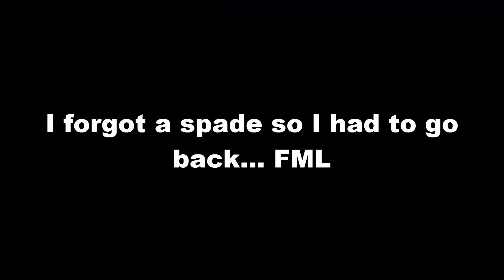Ikov RSPS: Rags to Riches EP #3 - THIS IS THE BEST MONEY MAKING METHOD?! - INSANE Giveaway [RSPS]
Ikov RSPS: Rags to Riches EP #3 - THIS IS THE BEST MONEY MAKING METHOD?!

Go check the server out, it'll be worth your time! It's the best server out there, its content is unique and promising. Make sure to join, and embark on a new adventure!

• Make sure to join the server, if you haven't make an account so people don't steal your username!

• The microphone I use - Blue Yeti
• How I record my gameplay - Camtasia
• Computer (Wait until new one)

1. Billie Eilish - Ocean Eyes (Blackbear Remix)
2. Alan Walker - Faded
3. Lil Mosey - G Walk (Ft. Chris Brown)
4. Coldplay - Adventure of a Lifetime (Koni Remix)

- JordanRSPS
- Video uploaded & owned by JordanRSPS.

Runescape is owned by JaGeX Ltd. I do not claim i own it.

*Ignore*
Rags to Riches Road to 5Q 4Q 3Q 2Q 1Q JordanRSPS Sohan Sprad DidyScape ShieldsVids Dorfism Runescape Runescape Private Server RSPS OSRS Oldschool Runescape Rags to Riches ImaginePS PSImagine Imagine PS New OSRS Server Big Huge Giveaway Insane Massive 317 Come Chill Check Out 617 518 RSPS Runescape Custom EP 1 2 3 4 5 BeastPK,Beast PK, 667 RSPS Dreamscape Dreamscape RSPS Dream Scape DS DSClient Dreamscape317 Lunaris Lunaris RSPS Lunaris RS Lunaris New iKov iKov RSPS i Kov Amazing RSPS iKov New